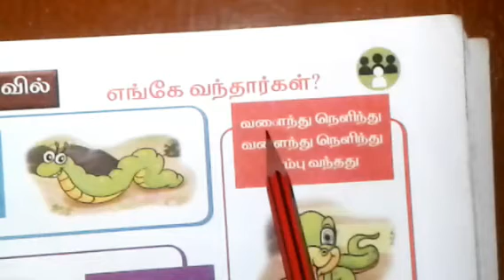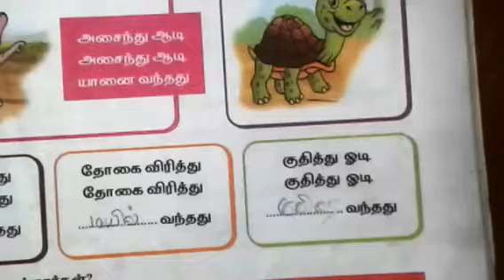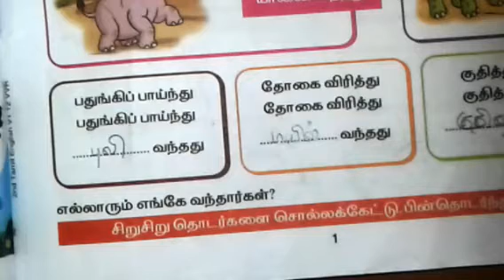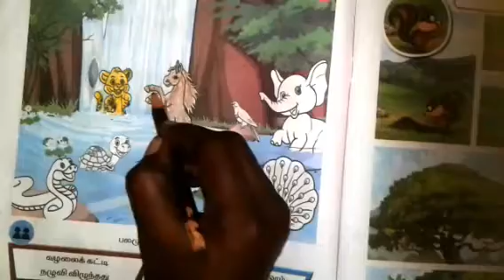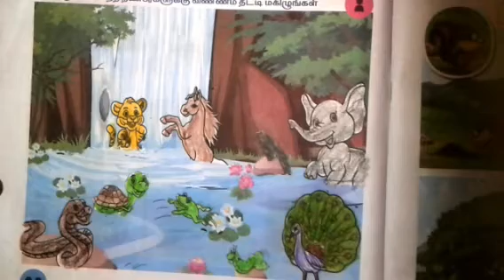என் நினைவில்|2std|எங்கே வந்தார்கள்|கல்வி நம் கையில்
welcome to Kalvi nam kaiyil.

 என் நினைவில் - எங்கே வந்தார்கள் பகுதியில் உள்ள
கதைப்பகுதிக்கான விளக்கம் தரப்பட்டுள்ளது.